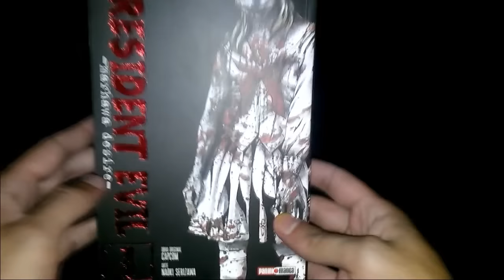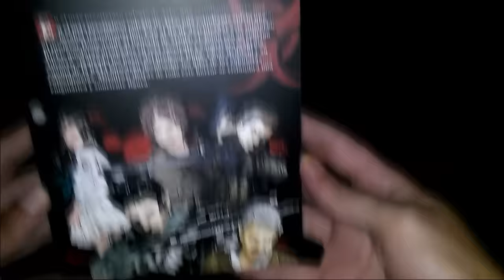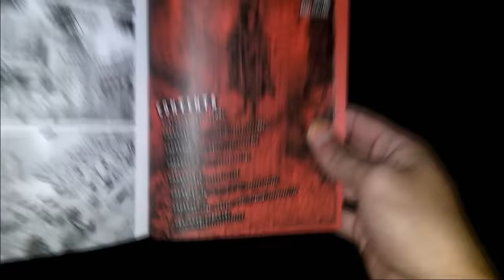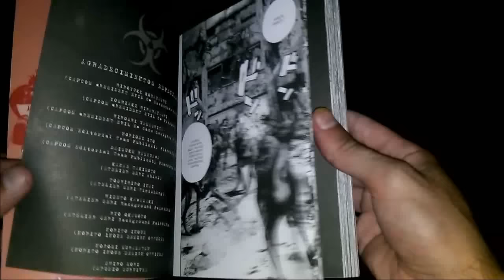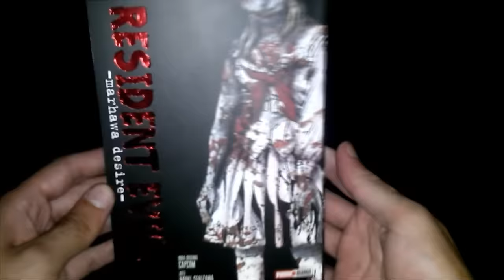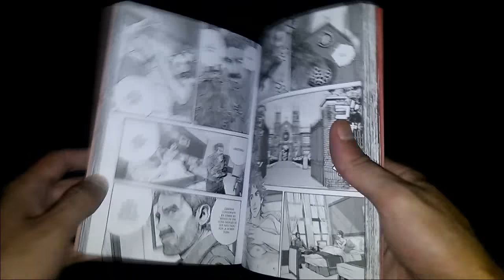Resident Evil -marhawa desire- | Reseña Panini Manga México